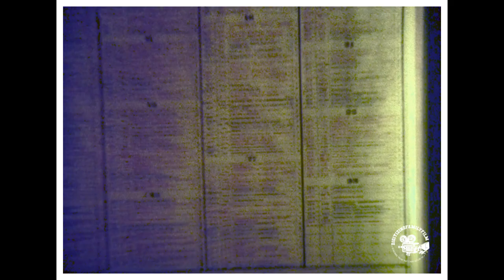1972 Scenic Trip Through Europe - Part 2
1972 Scenic Trip Through Europe - Part 2